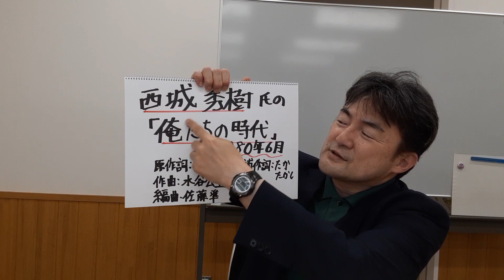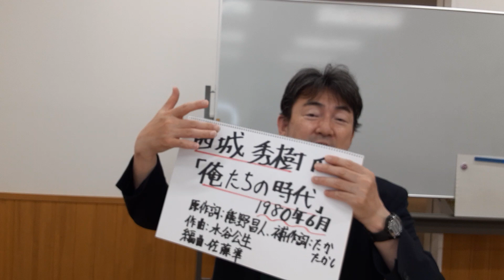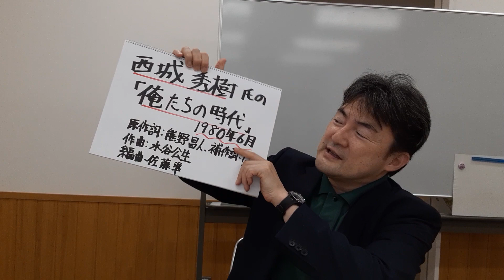「俺たちの時代」(西城秀樹氏)をめぐって (西城氏の音源、映像等は、使っておりません。)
2022年6月12日